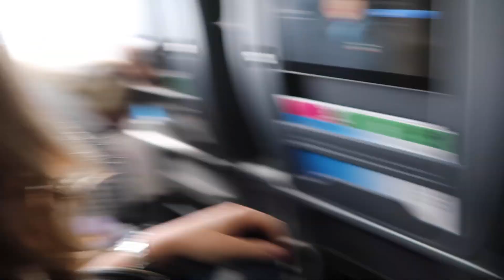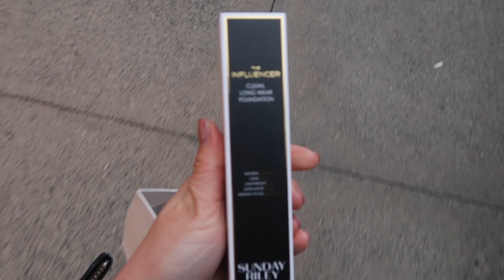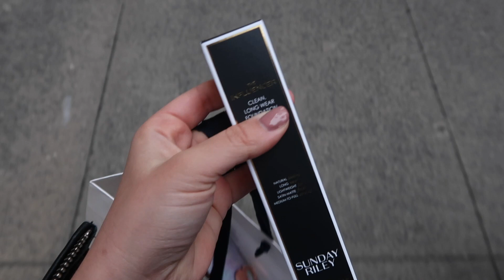VLOG: NYC For The Weekend! | Fleur De Force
Three girly days in NYC! Sharing a few snippets of my trip - hope you guys enjoy it! 😘 It’s also the first VLOG I’ve shared on this channel... after much deliberation and feedback from you guys... I’m trialling merging my two channels to have both vlog/lifestyle and beauty content on this channel... let me know what you think!